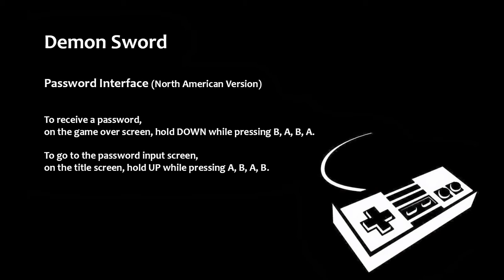Demon Sword cheats, codes, hints for Nintendo NES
Demon Sword  Hidden Password interface